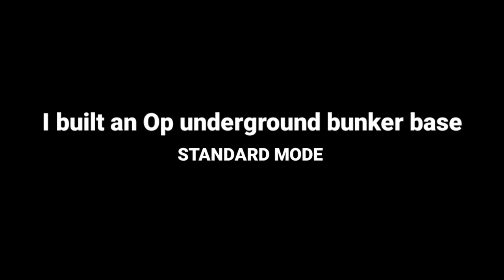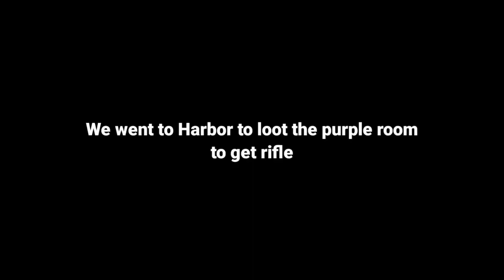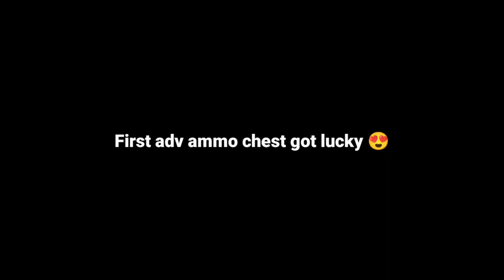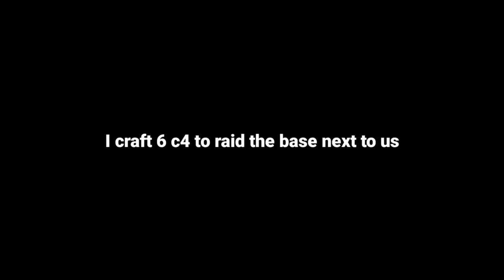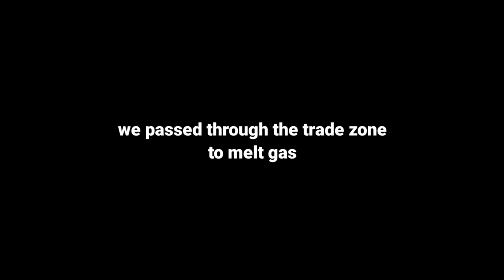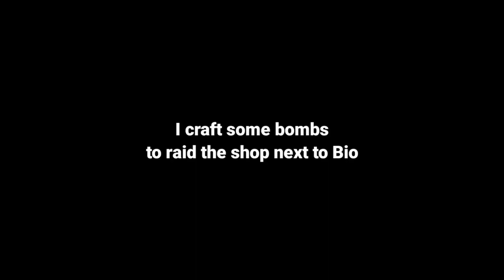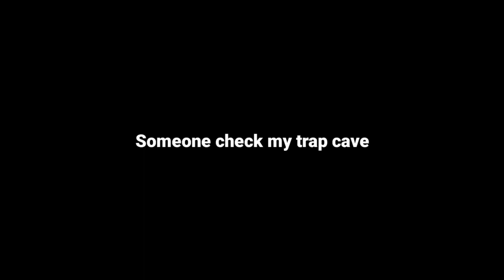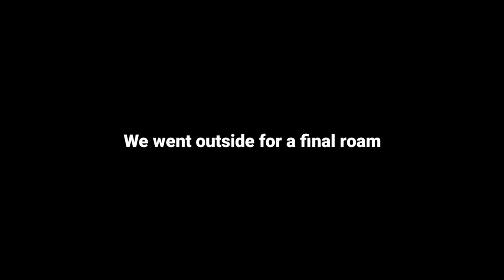I Build an Op underground bunker base (EP306) Last Island of Survival